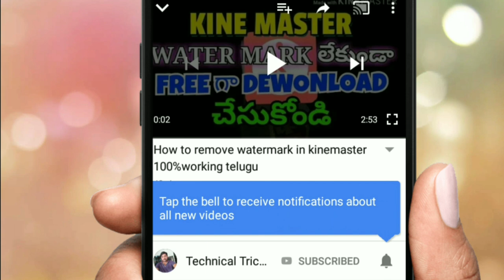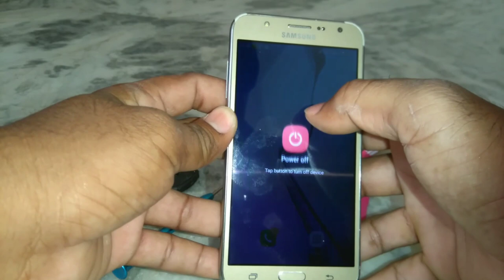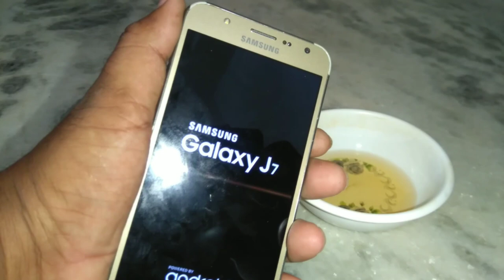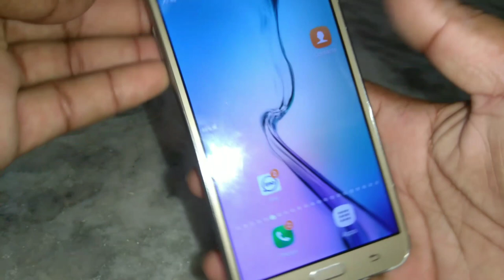100% repair all charging problem in mobile _ How to solve android phone battery problem _telugu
100% repair all charging problem in mobile _ How to solve android phone battery backup problem __ __telugu
1}phone not charging, solution s
2}slow charging,
3}slow charging phone,slow charging android,slow charging solution,how to charge,
4}మొబైల్ బాటరీ ప్రాబ్లమ్ ఇంకా రాదు,how to solve android mobile battery charging problem,Battery,Charging,
5}phone battery tips,
6}battery tips,increase battery backup,how to increase battery backup,mobile battery backup tips,battery life,android battery,smartphone battery charging tips,smartphone battery hindi,battery chargin,